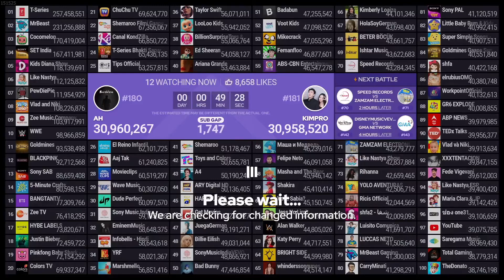MrBeast Gaming Passing Carry Minati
Credit: MDM